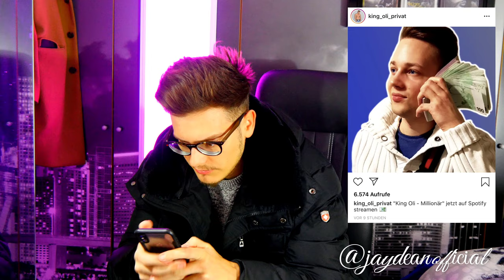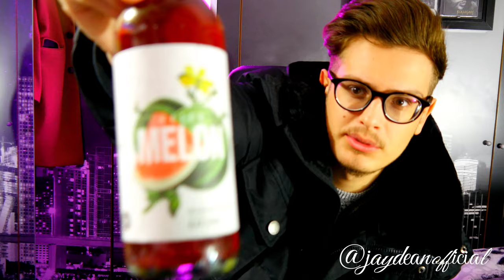Yo Oli`s neue Single.. | King Oli - Millionär (Official Audio) - Spotify | Reaction | REUPLOAD